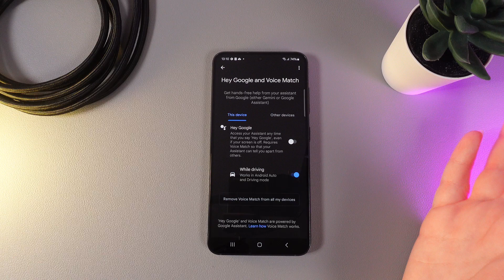How to Turn On/Off Google Assistant on Samsung S23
Need help managing the Google Assistant on your Samsung S23? This tutorial walks you through the steps to easily turn the assistant on or off, giving you full control over voice commands. Whether you want to activate it for convenience or disable it for privacy, we've got you covered with a clear, step-by-step guide. Discover how to customize your device settings and enhance your experience.